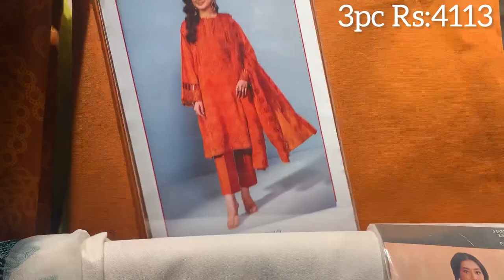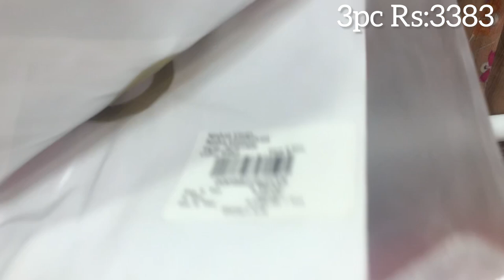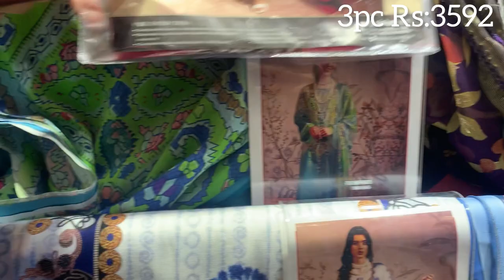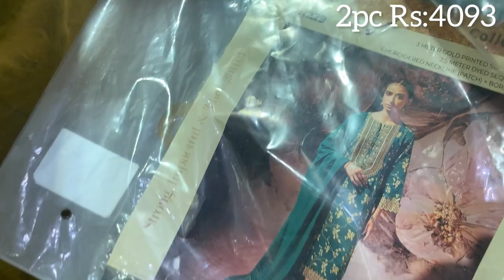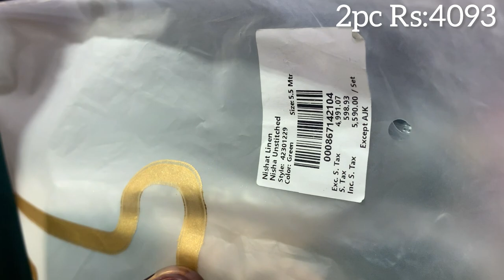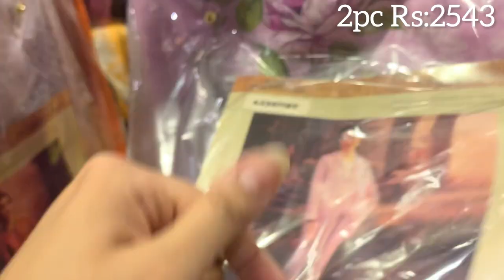Nishat linen Flat 30%Off Independence Day Sale 2023||Freedom To Buy Collection Rs:455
Nishat linen Dress Designing ideasss

 nishatlinen new wummer collection 2023
nishat linen summer collection 2023
nishat linen eid collection
nishatlinen ramadan collection 2023